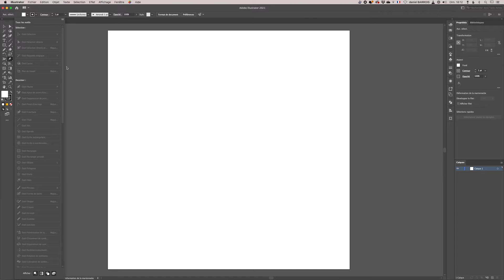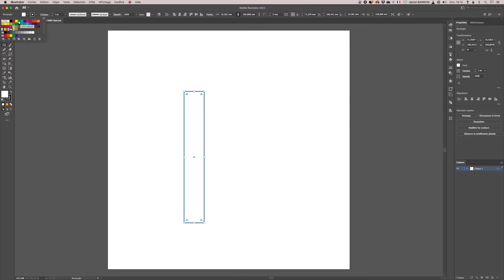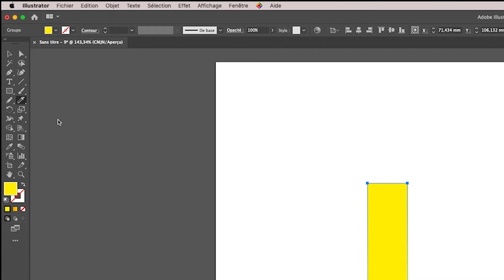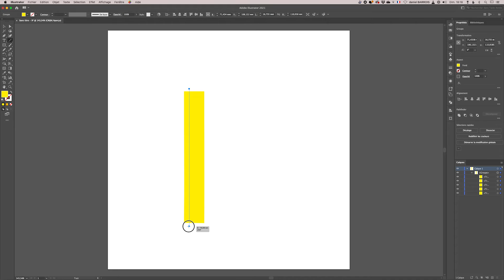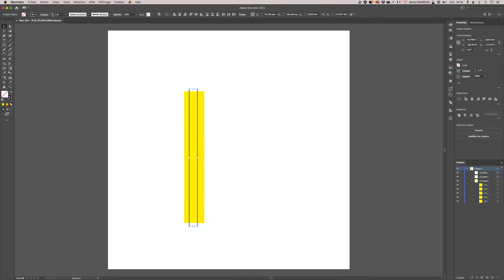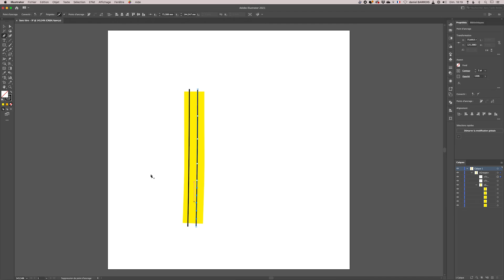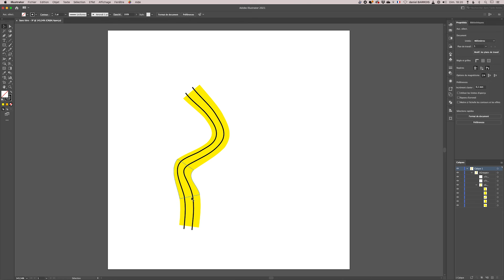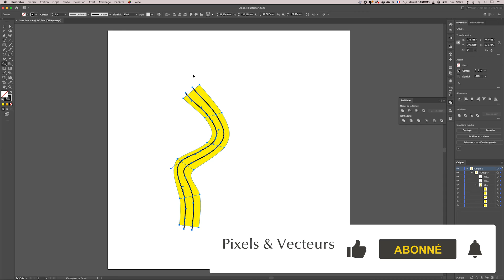Illustrator - Astuces - Déformation de la marionnette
Description : La déformation de la marionnette est un outil qui est peu connu des utilisateur d'illustrator. Il existe, cependant, une petite condition pour bien le manier et c'est ce que nous allons voir maintenant.

 • Photoshop
 • Illustrator
 • Indesign
 • Premiere Pro
 • Lightroom

Captures vidéo : Quicktime
Boitier : Nikon Z6
Objectif : Zoom 24-120 m F4 et 85mm F1,8
Micro : Sennheiser K6
Eclairage : Falcon eye